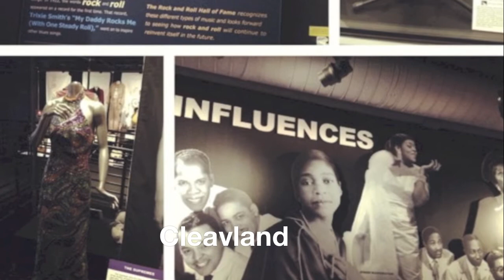Been Gone too Long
Im BAAAAAACK!